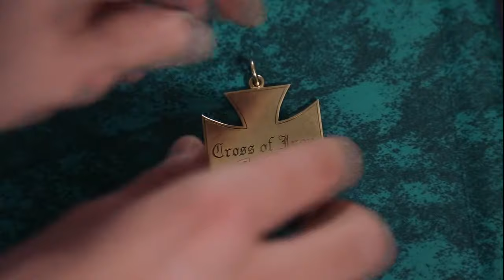David Warner - Interview Sam Peckinpah: Man of Iron (Director's Cut, 2016)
Paul Joyce interviews David Warner (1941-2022) on Sam Peckinpah and the films they made: The Ballad of Cable Hogue (1970), Straw Dogs (1971) and Cross of Iron (1977). Warner shows the medal he was given by Peckinpah for his work on Cross of Iron. He is introduced by Sam's assistant Katy Haber.
Segment from the Director's Cut of Paul Joyce's documentary Sam Peckinpah: Man of Iron (BBC, 1993) containing more than 10 hours of previously unseen interview footage, plus newly-shot interviews with Paul Joyce, Katy Haber and David Warner. Bonus feature on the UK Blu-ray release of Bring Me the Head of Alfredo Garcia (2017)